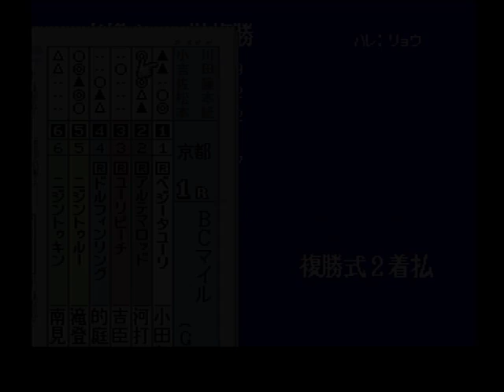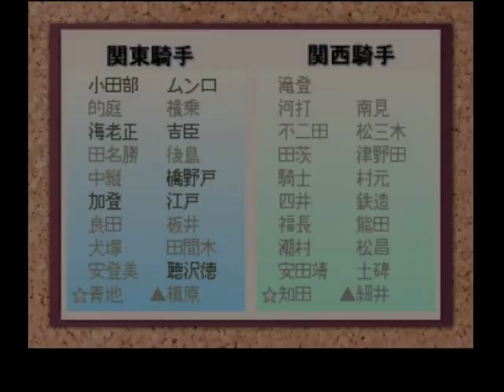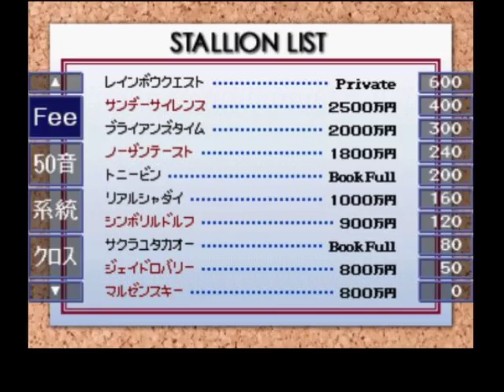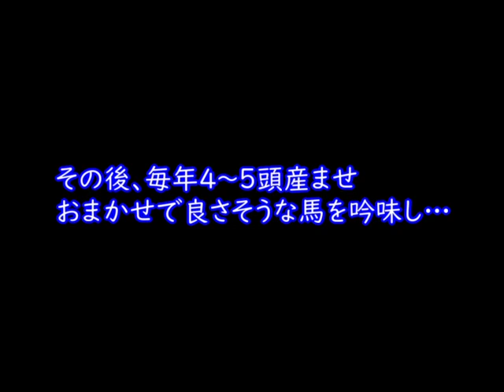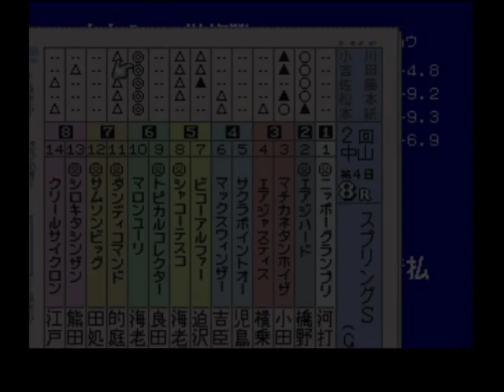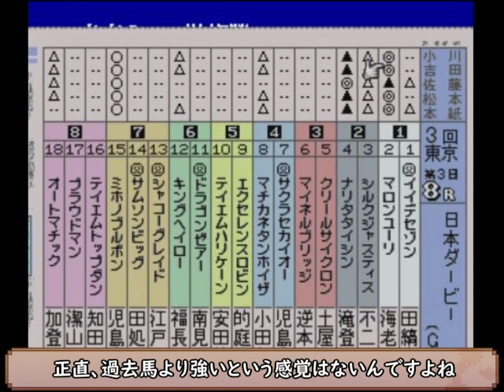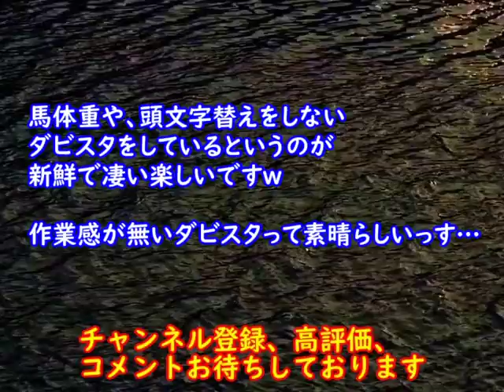【#3】ダービースタリオン99『挫折後、レイマル配合に挑戦』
レイマルの見事配合も生産可能になったので初トライ。
今回も、色々思い出しながらの作業となっております。

昔、自分が一番プレイしたダビスタ９９で凄い久しぶりに遊ぼうと思います。
ダビスタリーグの灯を灯し続けるという目的も兼ねて。

見事配合の馬を大量生産し、ＢＣ馬を作っていきます！

※一緒に楽しい事を共有していただける方が来てくださる事を切に願っております。
そのためにダビスタBC馬育成動画を作成し、公開しております。

合わない方、もっとガチな方もおられると思いますが、他にもダビスタをされている実況者さんも多々おりますので、競馬ゲームに対して攻撃的なそんな方は他の実況者さんで合う方がおられるかもしれないのでそちらへ・・・

【ダビスタ９７自家最強馬育成の再生リスト】

主のスペック・・・最強馬育成の知識は大してない。
メダルゲームの競馬ゲームは好き。

リアル競馬の知識はほぼなし。馬券は買った事なし。
あまり興味はないのかも？面白いなとは思ってはいますが触れる機会があまりなし。

武豊騎手は人柄やふわっとしてる雰囲気が理由で大好き。
福永騎手も好きだなって思った２０１８。
楽しく遊びたい自分としてはリアル競馬は無理に踏み入れない方が身の為だと思った２０１９。
競馬の殺伐としている雰囲気は好きではない、むしろ苦手。
ダビスタリーグを開きたい２０２０・・・
とりあえず、そんな感じです。